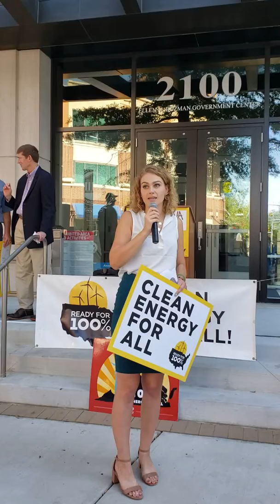Alice Redhead VA Sierra Club (9/21/19)